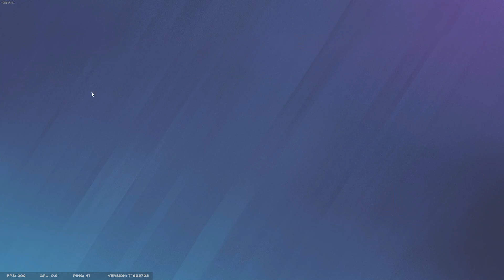Ethan gives a project presentation while we play siege